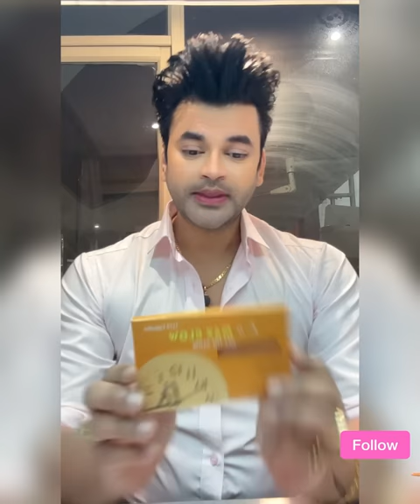A Capsule which can give u a GLOW | try this MAXGLOW capsule by Dr Abhinit Gupta | Laskomig